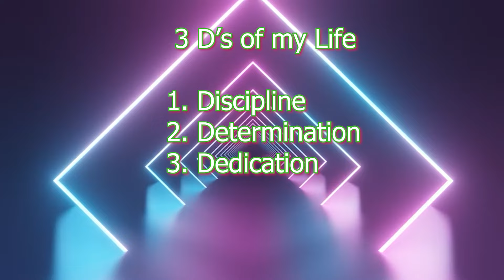Motivational Talk / sharing 3 Ds of my life / BK Lavanya Sister / Eluru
This is a clipping of the guest lecture given by Bk Lavanya sister

our Telugu classes:
(సమస్యలకు మూలం ఏమిటి? )ఒక అద్భుత కథ
This channel aims to bring out happiness in lives of people by sharing spiritual knowledge taught by Brahma kumaris  and  Rajyoga meditation. In this uncertain times. we need to empower ourselves to cope with the situations. The knowledge shared through this channel will enhance our inner well being and thus reflects in our outer well being too. Brahmakumaris is an international spiritual organization rendering services globally to bring a better society and a new world.   To make people understand knowledge in their own language. This work is purely, fairly done by us. we have full right on this videos.

All videos shared on this channel are our intellectual property, protected by copyright law. We reserve the right to take necessary legal action against any infringement.